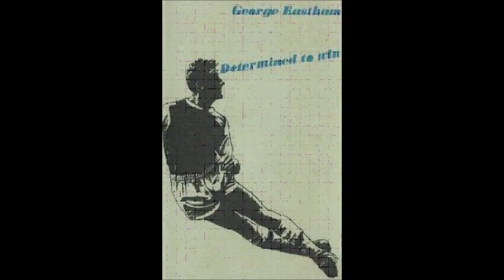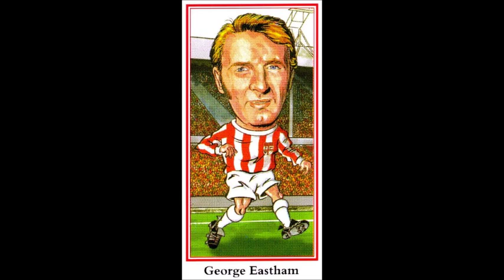George Eastham talks about his 1960s court case on football contracts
George Eastham OBE changed football forever when his court case in the early 1960s ruled that football clubs couldn't just own players, they had to choose whether to retain or release them when their contract ran out, negotiating rather than imposing a new contract on the player.

Here George talks to 6TR's Dave Lee about the experience...